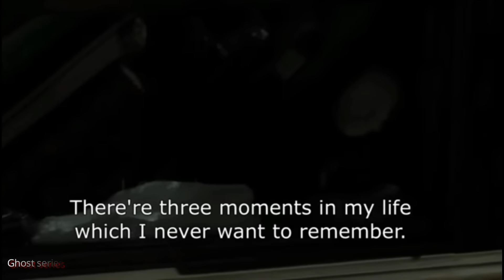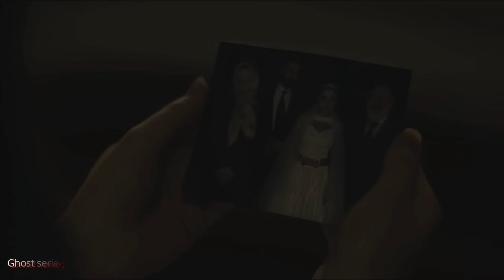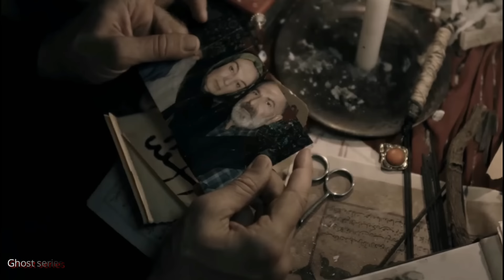SICCIN 3 : Crime Of Love | Hindi Explanation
'SICCIN 3 : Crime Of Love | Hindi Explanation ' is here..!

Umeed karta hu ap sabko video psnd aegi!!

Pyar dena iss video ko bhi aur Enjoy kro doston :) :)

*Instagram username* -  ｇｈｏｓｔｓｅｒｉｅｓ１４７

Maine Ghost Series apne channel ka name rakha h..umeed karta hun aap sabko pasand aega !!

Iss video ko bhi bht bht pyaar dena !!

Loveyouall :)